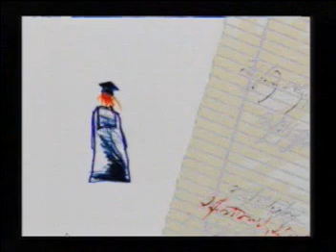20100426, 教育透視, 陳煥玲, 加拿大多倫多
20100426, 教育透視, 陳煥玲, 加拿大多倫多